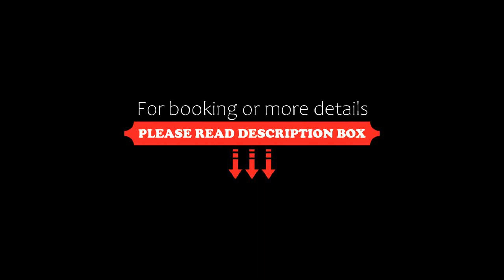Sea Garden Apartment First Beach line & Free parking, Burgas City, Bulgaria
About Property:
Right in the heart of Burgas City, Sea Garden Apartment - First Beach line & Free parking has city views from the balcony. This beachfront property offers access to a terrace, free private parking and free WiFi.
The air-conditioned apartment consists of 1 bedroom, a living room, a fully equipped kitchen with a fridge and a coffee machine, and 1 bathroom with a shower and free toiletries. A flat-screen TV is available.
Popular poi...
Property Type: Hotel
Address: улица „Петко Каравелов“ 34, 8000 Burgas City, Bulgaria
Searching For
1. Sea Garden Apartment First Beach line & Free parking - Burgas City - Bulgaria
2. Sea Garden Apartment First Beach line & Free parking - Burgas City - Bulgaria Address
3. Sea Garden Apartment First Beach line & Free parking - Burgas City - Bulgaria Rooms
4. Sea Garden Apartment First Beach line & Free parking - Burgas City - Bulgaria Amenities
5. Sea Garden Apartment First Beach line & Free parking - Burgas City - Bulgaria Offers and Deals
Audio Credit:
Track Title: Blank Slate
Artist: VYEN